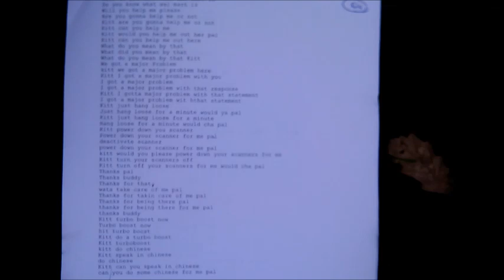How to make any Truck talk like KITT from Knight Rider- K.I.T.T's Real Voice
This is a very quick install of the IndyJarvis Talking Car Interface KITT Ai. for Sale at $250 bucks complete unit, this is AMAZING to have a full conversation with your truck.

My j.a.r.v.i.s setup with michael c's jarvis program. My jarvis setup with michael c jarvis program. Vipre rescue free malware removal program . Fl studio usage problem bad sound while playing in program. Jarvis 4.0 iron man mark 7 hud. Mcc instructions part 1 mcc program installation.
My j.a.r.v.i.s setup with michael c's jarvis program. Jarvis mark ii introduction eventghost dragon naturally speaking.